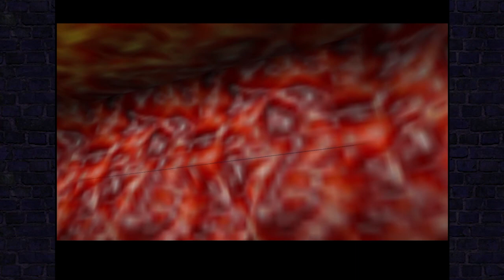Don't be a Wimp - ZOOT Randomizer - Part 23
just don't.